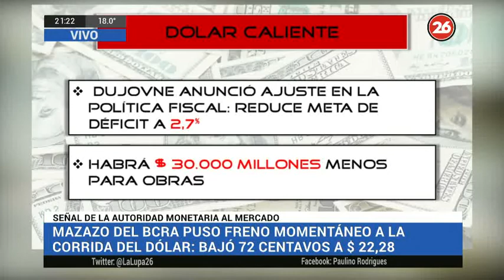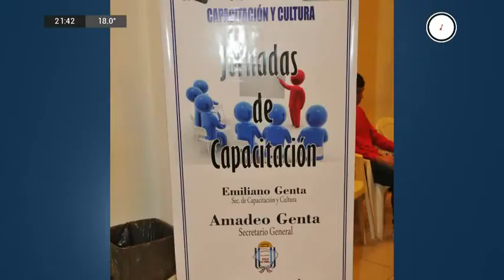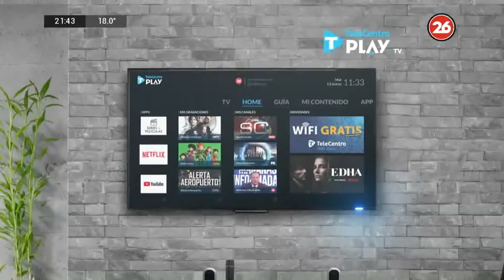Canal 26 -La lupa con Paulino Rodrigues -04 de Mayo